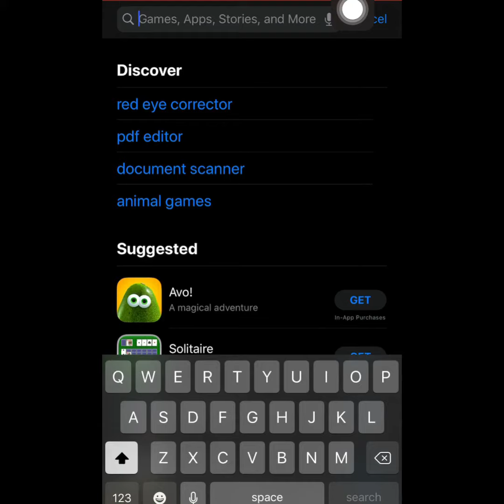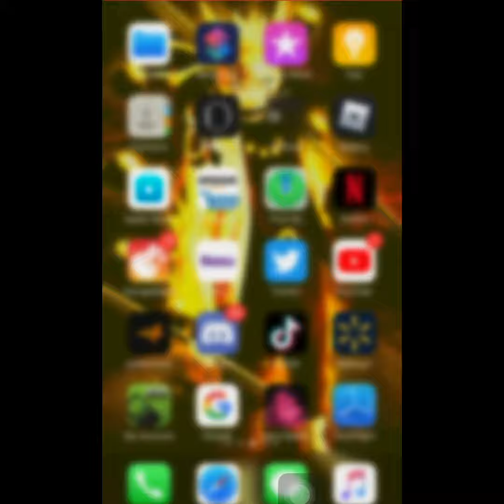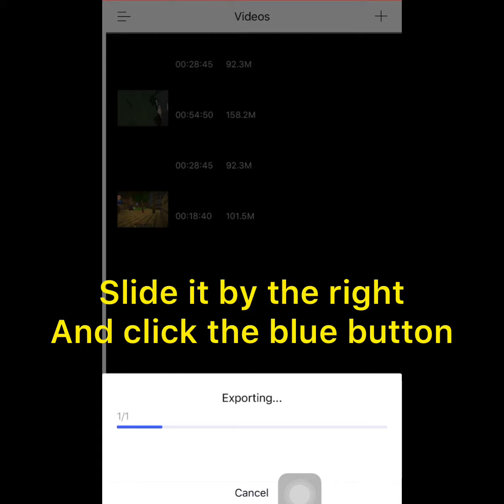How to watch any video for free